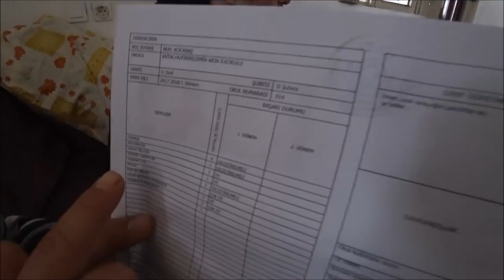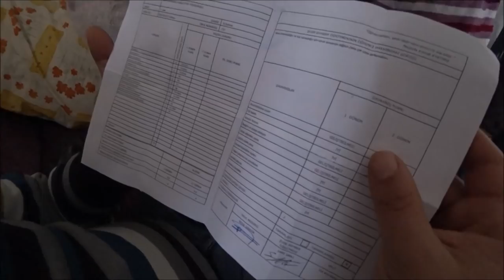Турция: Быт обычной турецкой семьи и хозяйство в деревне в Финике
Небольшое фермерское хозяйство расположено в городе Финике (в 2часах езды от Антальи).